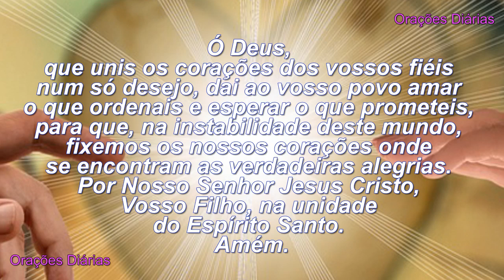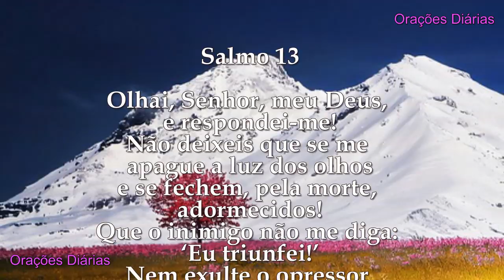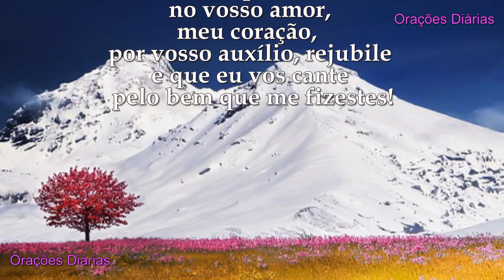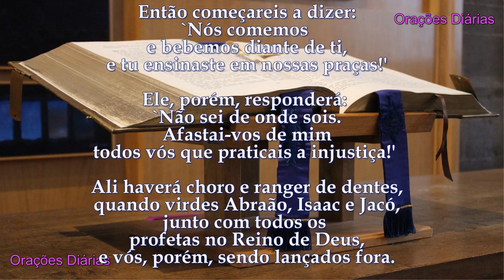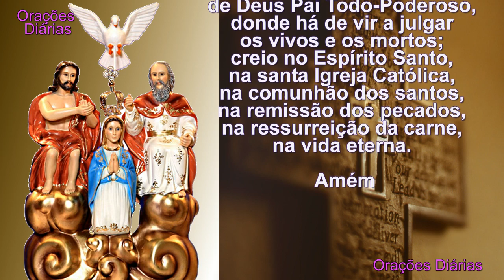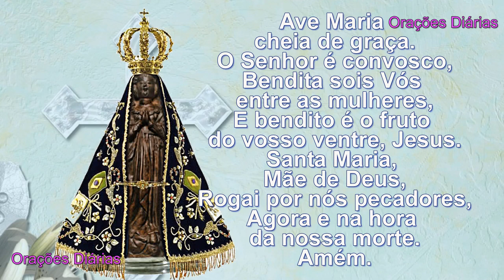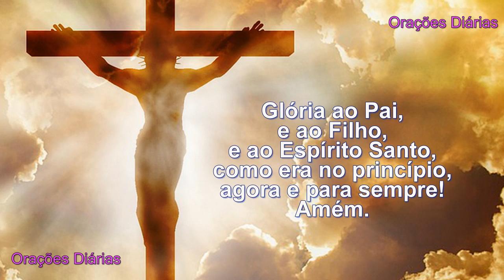São Marcelo, Evangelho, Oração, Salmo e Santo do dia 30 de Outubro